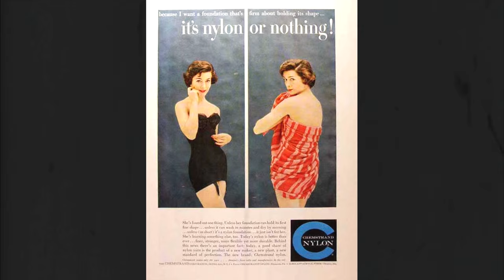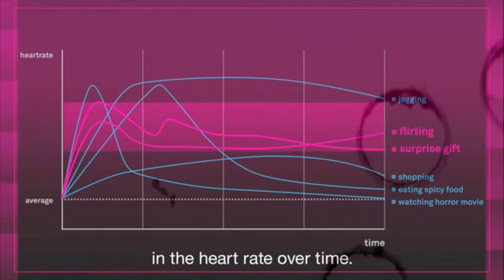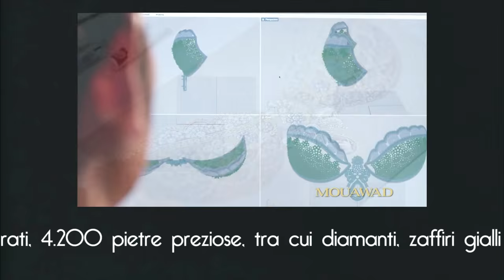Revolutionary Fashion: 100 Anni In Reggiseno!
La lotta per l'indipendenza femminile va di pari passo con la storia di alcuni indumenti che tutte noi oggi indossiamo quotidianamente, ma che in passato hanno facilitato moltissimo sia le attività femminili che il processo di emancipazione. Primo tra tutti il reggiseno, che ha sostenuto le donne quando hanno iniziato a lavorare e le ha liberate dal fastidioso corsetto; ecco la storia di un indumento che ha migliorato la qualità della vita delle donne e che la rese sempre più seducenti!